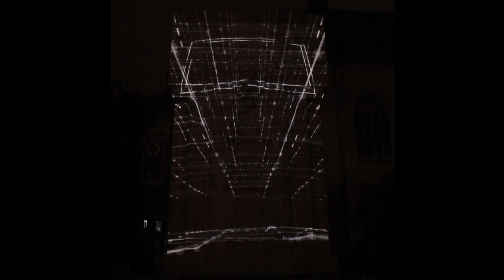Javier Sanchez Video Projection Mapping Reel 2015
A reel of some of my best mapping projects completed thus far.